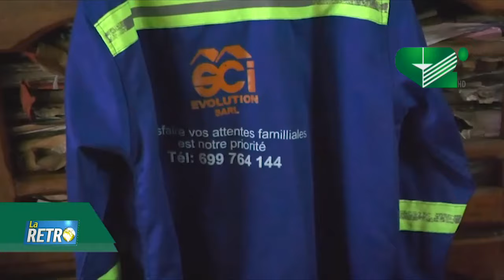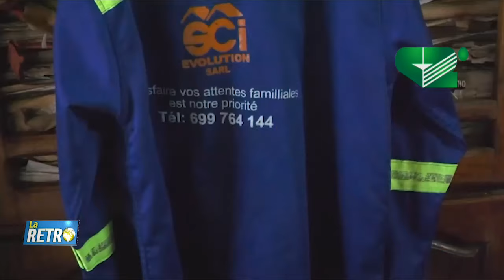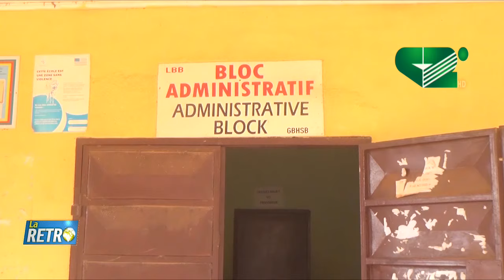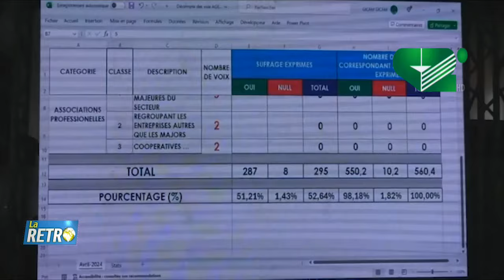Retro du 14/04/2024, invité: Aline Valérie MBONO, Directrice exécutive du GECAM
Retro du 14/04/2024

THEMES:
- GECAM : Comment garantir une démocratie associative entre petites et grandes entreprises ?
- Secteur avicole et l'équation du poulet pour tous

Invités:
- Aline Valérie MBONO, Directrice exécutive du GECAM
- François DJONOU, Président de l'inter- profession Avicole du Cameroun

Une Présentation de Monique NAOUSSI FOSSO